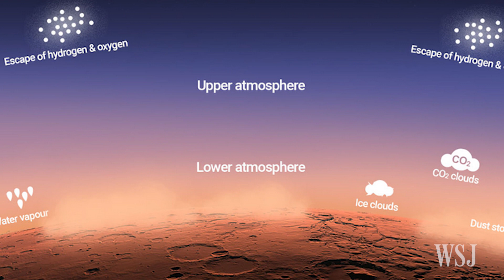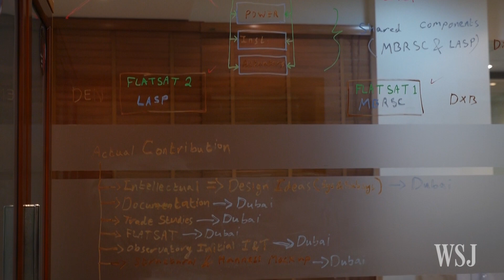Mars in 2015 and Future Missions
It has been quite the year for Mars. Following NASA's study indicating that there may be flowing streams of salty water, the red planet continues to intrigue. Dipti Kapadia takes a look at the mission to Mars being mounted by the United Arab Emirates. Photo: UAE Mars Program.